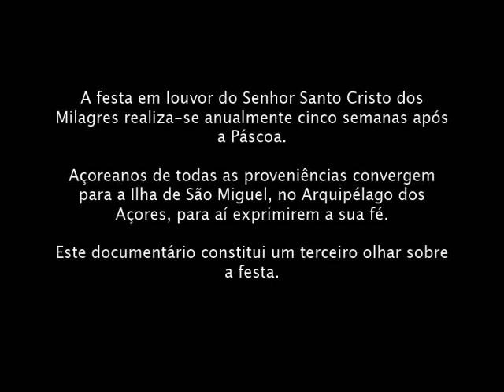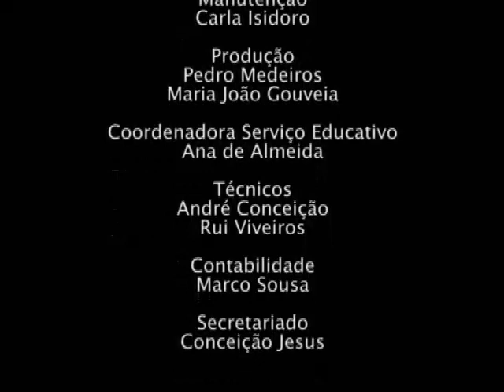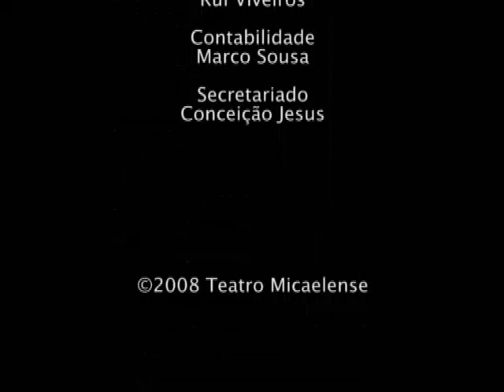EcceHomo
documentário festas do senhor santo cristo dos milagres

Terceiro Olhar / Teatro Micaelense